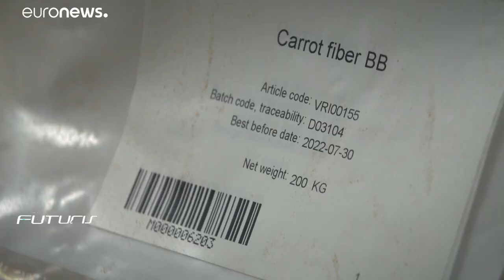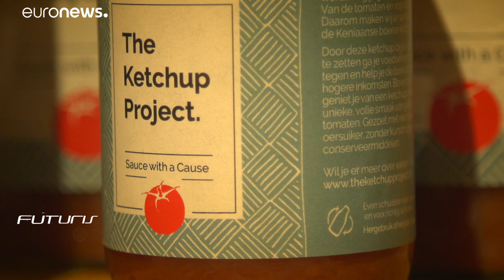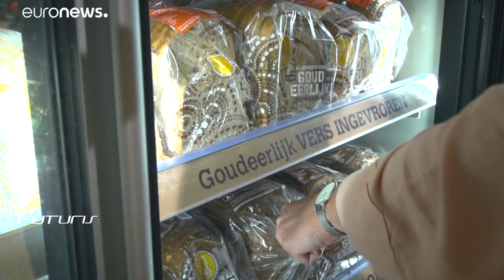Több feldolgozás, kevesebb élelmiszer-pazarlás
Évente 140 milliárd eurót lehetne megtakarítani az EU-ban, ha kevesebb élelem végezné a kukában.